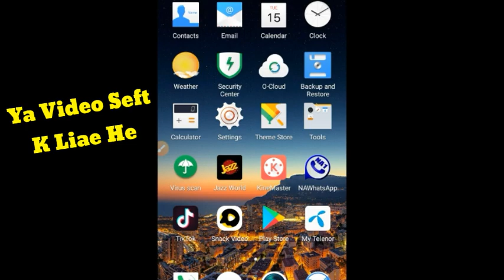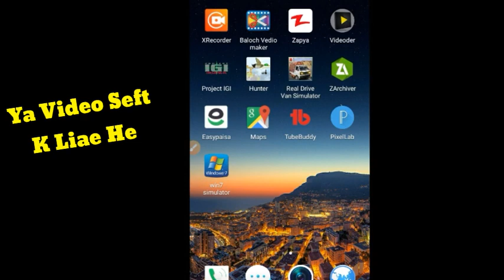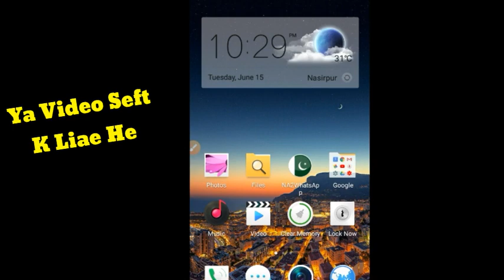Hecker se kaise bache | Full information